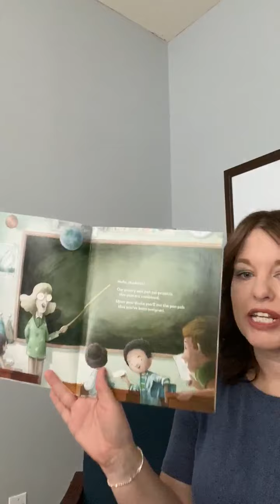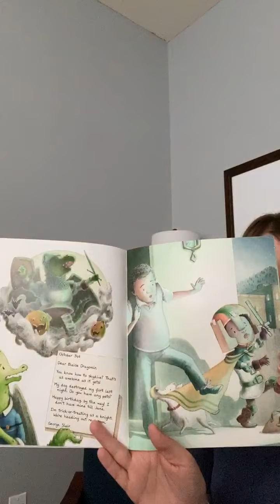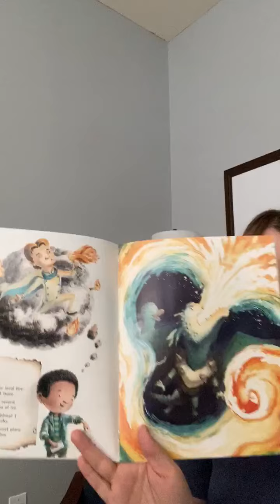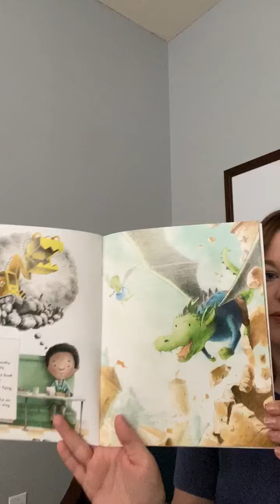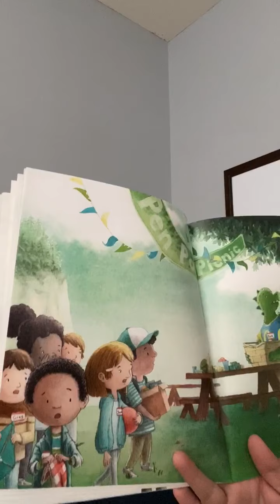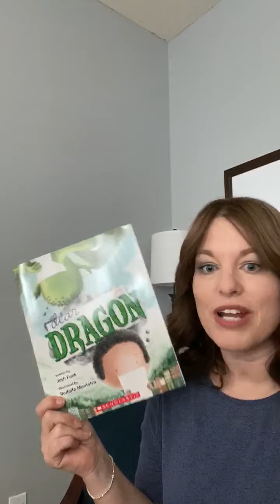Dear Dragon by Josh Funk